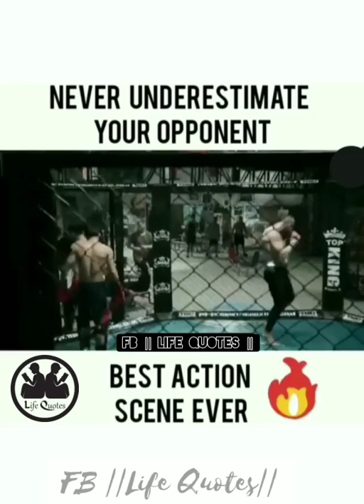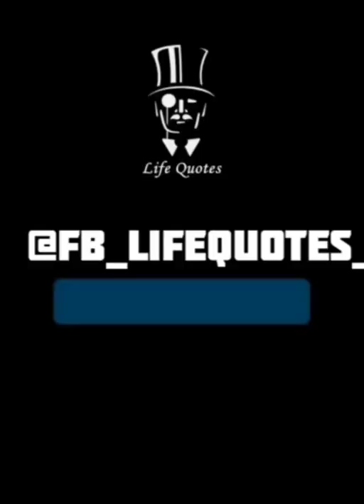Never Underestimate Your Opponent.|| Best